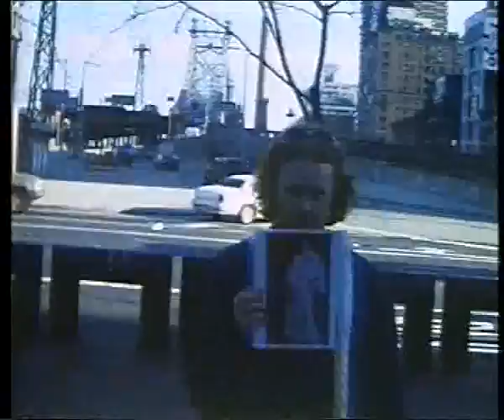Urusei Yatsura - Fake Fur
Another video from 'Slain by Urusei Yatsura'. Fergus, Ian and Elaine are now in a new band, Projekt A-Ko